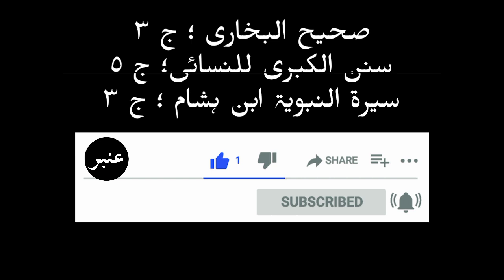Jung e khaibar ka waqia | Hazrat Ali aur marhab | Battle of Khyber | Mola Ali | Amber Voice | Urdu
Sahl bin Saad (R.A.) said: On the day of Khaibar, Allah's Messenger (S.A.W.) said, "Tomorrow I will give this flag to a man through whose hands Allah will give us victory. He loves Allah and His Apostle, and he is loved by Allah and His Apostle." The people remained that night, wondering as to who would be given it. In the morning the people went to Allah's Messenger (S.A.W.) and everyone of them was hopeful to receive it (i.e. the flag). The Prophet said, "Where is `Ali bin Abi Talib?" It was said, "He is suffering from eye trouble O Allah's Apostle." He said, "Send for him." `Ali was brought and Allah's Messenger (S.A.W.) spat in his eye and invoked good upon him. So `Ali was cured as if he never had any trouble. Then the Prophet (S.A.W.) gave him the flag. `Ali said "O Allah's Messenger (S.A.W.)! I will fight with them till they become like us." Allah's Messenger (S.A.W.) said," Proceed and do not hurry. When you enter their territory, call them to embrace Islam and inform them of Allah's Rights which they should observe, for by Allah, even if a single man is led on the right path (of Islam) by Allah through you, then that will be better for you than the nice red camels.” (Sahih Bukhari: 4210). Mahmud ibn Maslamah Al-Ansari (R.A.) was martyred in the siege of the stronghold of Naim, when Marhab (Jews leader) threw a millstone onto him from the heights of the stronghold. Ali (R.A.) met Marhab in combat and killed him. [Sahih Muslim: 1807 (a)]. Marhab was one of the heroes of the Jews, and his death affected their morale.